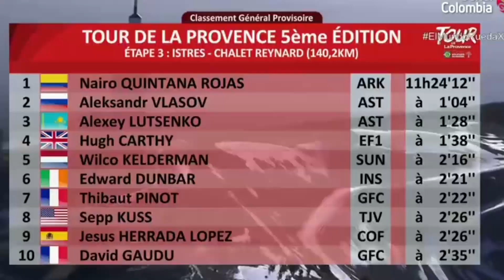Última hora.. NairoQuintana ganador de etapa y líder del Tour de La Provence en Francia